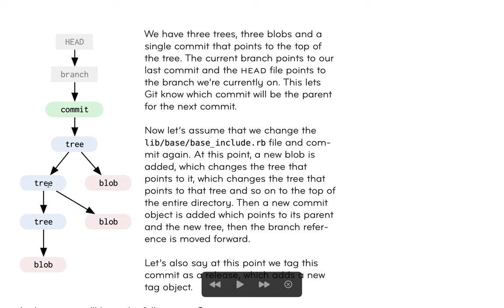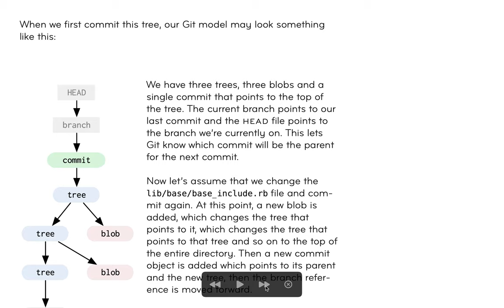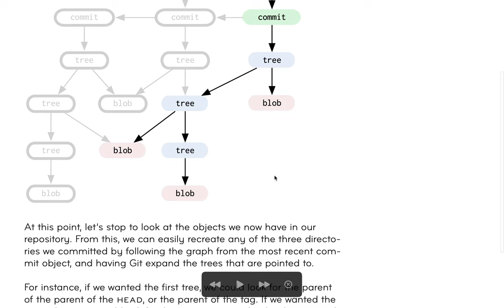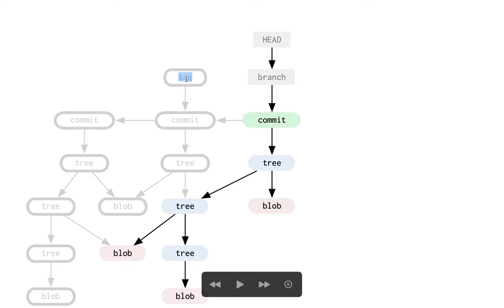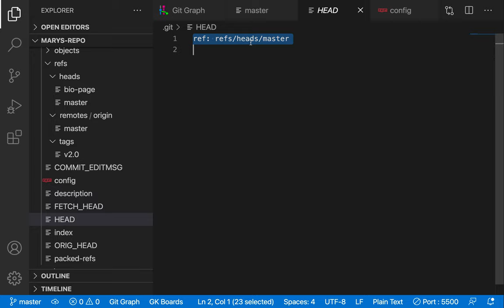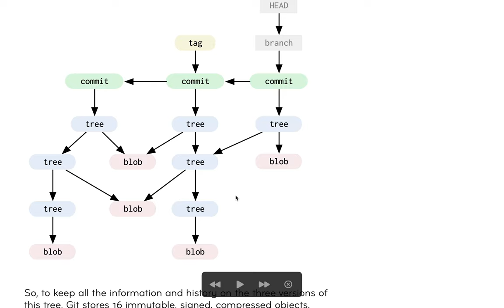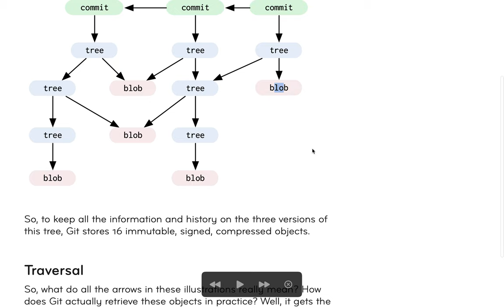[Advanced Git] 53 - How commits works